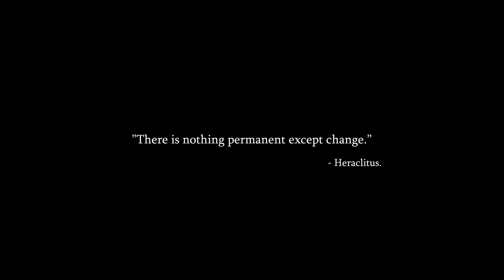DYING LIGHT 2 EARLY WALKTHROUGH GAMEPLAY E3 2018